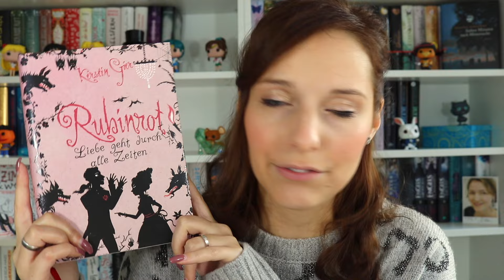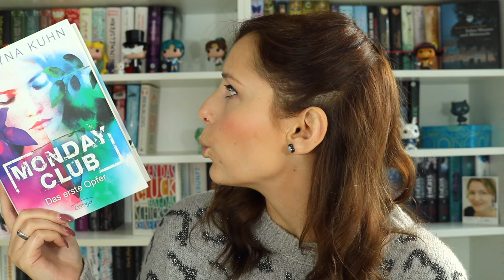TAG | Follow your series | melodyofbooks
Hallo ihr Lieben, heute gibt es den Follow your series Tag, viel Spaß :)

Die Fragen:
1. Welche Reihe war die erste, die du gelesen hast?
2. Welche ist deine längste Reihe?
3. Welche Reihe sollte nie enden?
4. Auf welche Reihenfortsetzung freust du dich am meisten?
5. Von welcher Reihe lässt du die Finger?
6. Welche Reihe ist dir im Gedächtnis geblieben?
7. Welche Reihe hättest du am liebsten nie begonnen?
8. Welche Reihe möchtest du als nächstes beginnen?

Schnittprogramm: iMovie